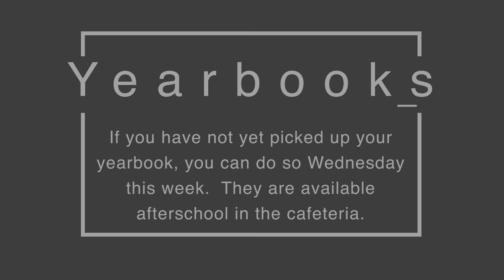September 18 Announcements